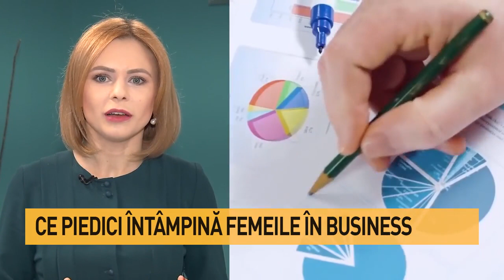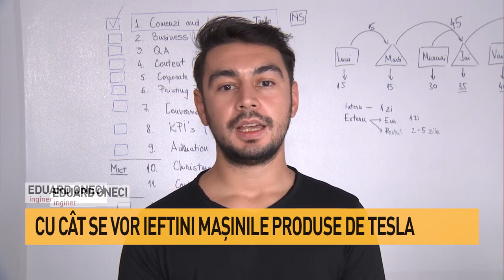BizNews. Cum va fi remodelată economia după trecerea la o energie curată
Comisia Europeană a lansat în urmă cu doar câteva zile strategia privind valul de renovări ale clădirilor pentru a îmbunătăți performanța lor energetică.